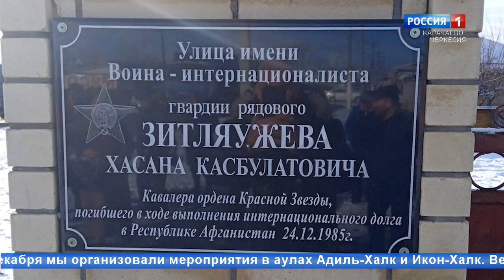"Добрый вечер, республика!" (на ногайском языке)